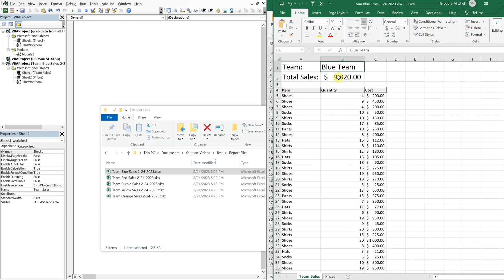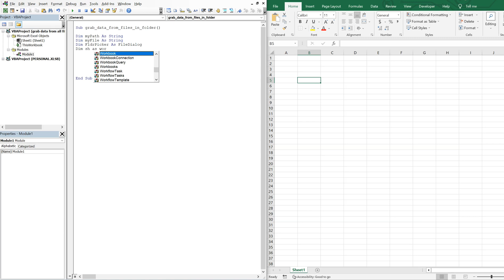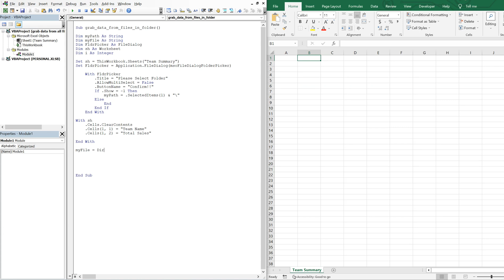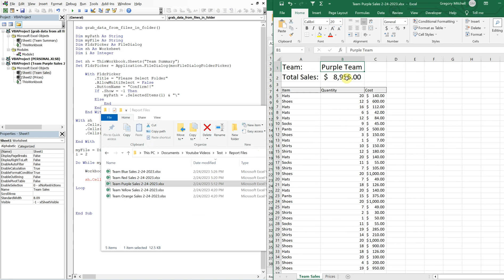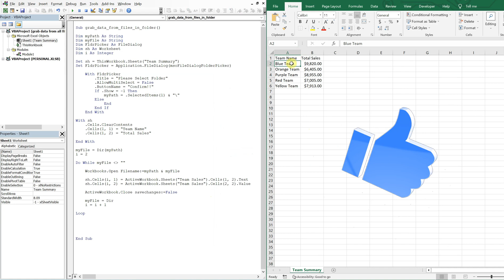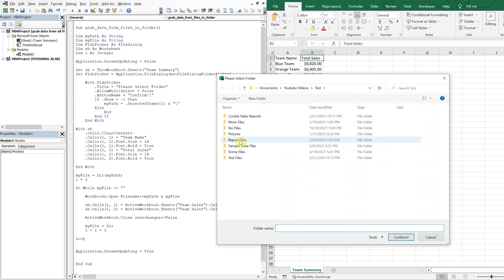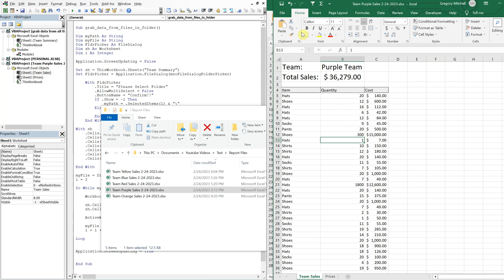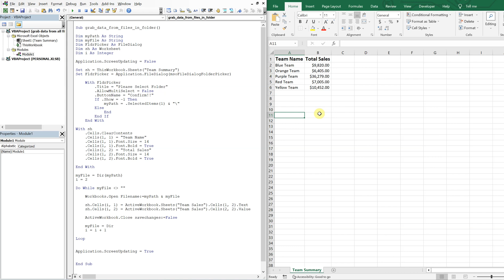Excel VBA Macro: Extract Data from All Files in a (User Selected) Folder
Code:
Sub grab_data_from_files_in_folder()

Dim myPath As String
Dim myFile As String
Dim FldrPicker As FileDialog
Dim sh As Worksheet

Application.ScreenUpdating = False

Set sh = ThisWorkbook.Sheets("Team Summary")
Set FldrPicker = Application.FileDialog(msoFileDialogFolderPicker)

    With FldrPicker
        .Title = "Please Select Folder"
        .AllowMultiSelect = False
        .ButtonName = "Confirm!!"
        If .Show = -1 Then
            myPath = .SelectedItems(1) & "\"
        Else
            End
        End If
    End With

With sh
    .Cells.ClearContents
    .Cells(1, 1) = "Team Name"
    .Cells(1, 1).Font.Size = 14
    .Cells(1, 1).Font.Bold = True
    .Cells(1, 2) = "Total Sales"
    .Cells(1, 2).Font.Size = 14
    .Cells(1, 2).Font.Bold = True

End With

myFile = Dir(myPath)
i = 2

Do While myFile ‹›  ""

    Workbooks.Open Filename:=myPath & myFile

    sh.Cells(i, 1) = ActiveWorkbook.Sheets("Team Sales").Cells(1, 2).Text
    sh.Cells(i, 2) = ActiveWorkbook.Sheets("Team Sales").Cells(2, 2).Value

    ActiveWorkbook.Close savechanges:=False

Loop

Application.ScreenUpdating = True

End Sub